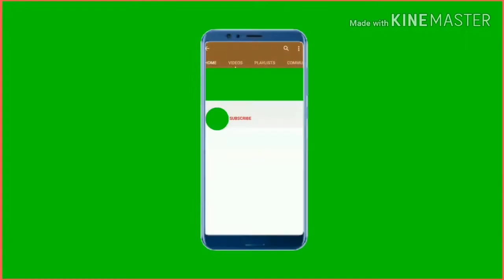Car sun shade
Car roller sunshade.
This is very easy you can to put in the your car
And save to Sun you car drive
And safety for the CAR dashboard for the Sun
Hav in one rubber clip driver side and two clips you put other side

Car roller sunshade.
 You put to Sunshade and save the CAR dashboard
Heat is not coming to inside
Put to sunshade and easily you can to car drive

Pages.